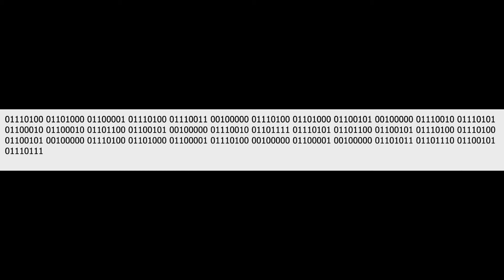??? (2/2)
can you figure it out?

(ik cringe ik but its for a good reason)